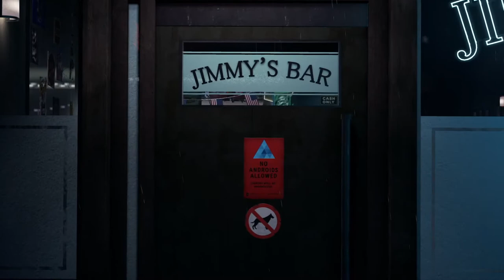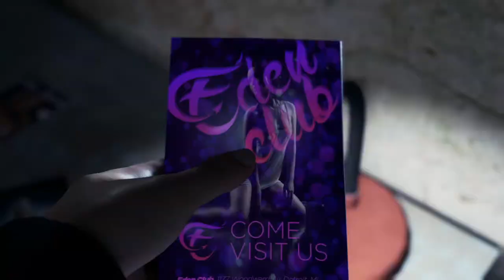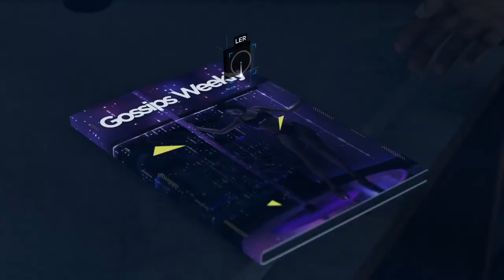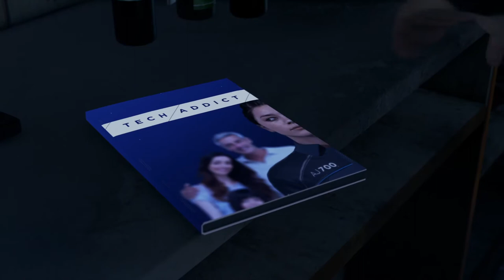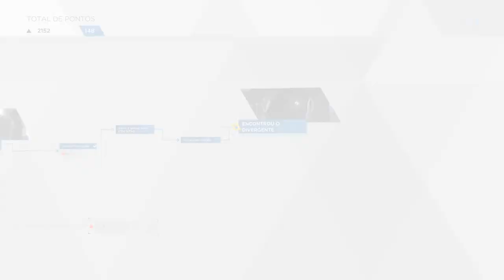Detroit: Become Human #3 - Parceiros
Gameplay gravado no Playstation 4 Pro (sem HDR), com áudio Português Brasil sem legendas e priorizando Resolução.

Kallil Augusto